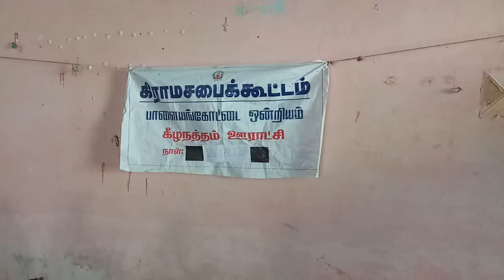Keelanaththam gramasabai kuttam